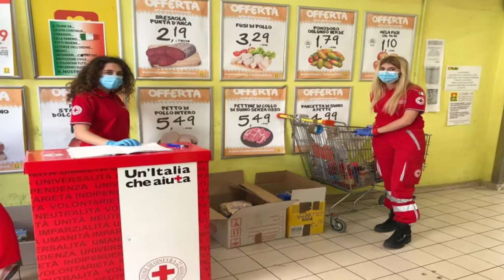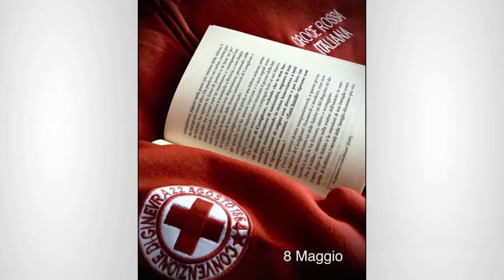Desiderio (Croce Rossa Pescara): Dai giovani prova straordinaria. Grazie a tutti i volontari.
Gianluca Desiderio (Presidente Croce Rossa Pescara): impegno in assistenza sanitaria con 118. Sostegno per farmaci e spesa a domicilio. Dai giovani prova straordinaria. Grazie a tutti i volontari.

di Fabio Di Bartolomeo